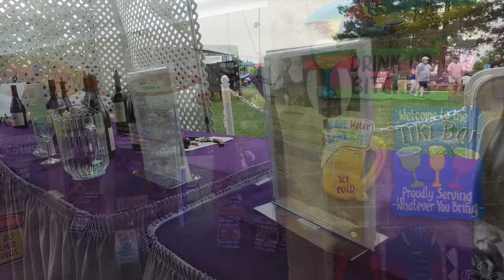2016 Walnut Creek Art and Wine Festival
The Walnut Creek Chamber of Commerce held their 35 annual Art and Wine Festival at Heather Farm Park. Brendan Moran, host of Walnut Creek TV's Creek Currents took in the sights and sounds of the 2 day event.